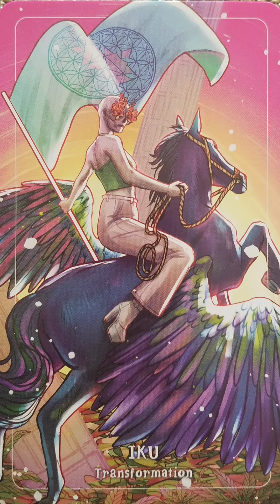Iku ♾ Transformation ♾ The Metaphysical Cannabis Oracle card meaning